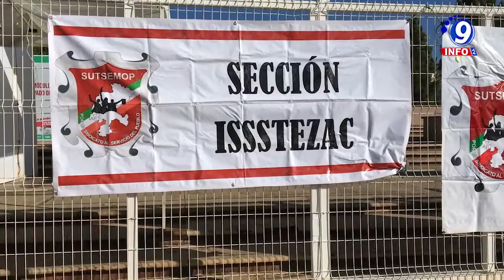SUTSEMOP solicita a Gobierno del Estado atender negociación sobre aumento salarial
Acompañado de integrantes de la administración del Sindicato Único de Trabajadores al Servicio del Estado, Municipios y Organismos Paraestatales (SUTSEMOP) Israel Chávez Leandro, secretario general de dicho sindicato solicitó a las autoridades estatales correspondientes la instalación y resolución al pliego de peticiones anteriormente entregado, donde también se pide una mesa de negociación sobre un aumento salarial. El secretario general del SUTSEMOP emitió además, un mensaje a la base trabajadora sobre posibles movilizaciones, ya que mencionó “les hes imposible mantener el estado de tregua… por los tiempos fatales” que están en puerta.